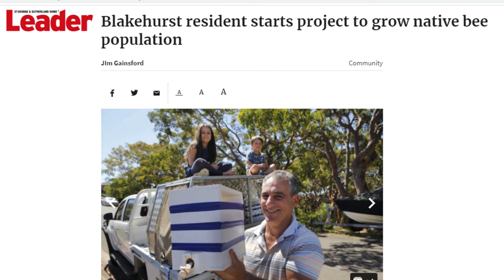You won't BEE-lieve St Joseph's beehive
Quit pollen my leg. St Joseph's Catholic Primary School Oatley did what?! or see our Facebook post